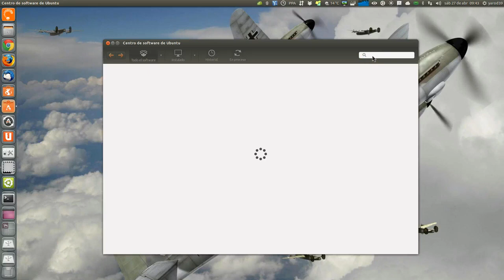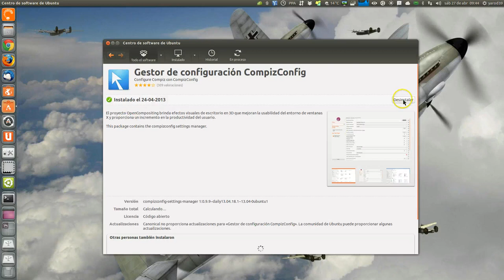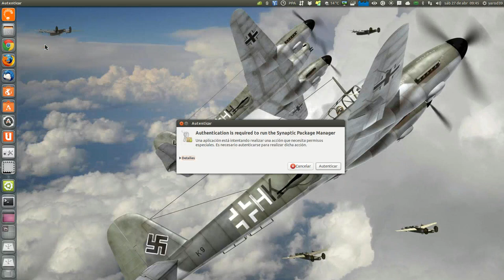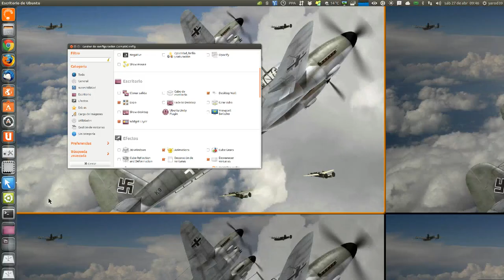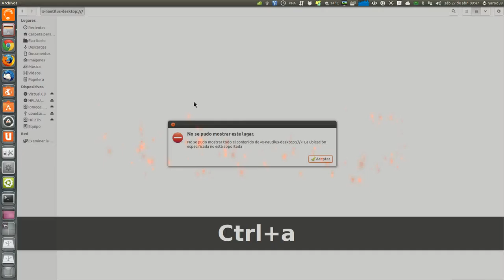ACTIVAR COMPIZ CONFIG EN RARING RINGTAIL 13.04 UBUNTU LINUX UBUNTU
Rápida revisión de como instalar los efectos del compiz en Ubuntu 13.04